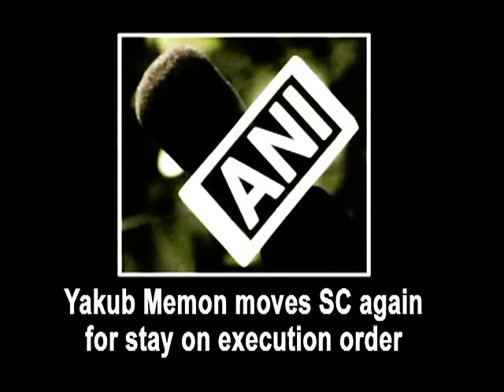Yakub Memon moves SC again for stay on execution order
New Delhi, July 23 (ANI):  Mumbai serial blasts convict Yakub Memon, whose curative petition had been rejected by the Supreme Court, on Thursday made an appeal to the apex court to stop his hanging on the grounds that a lower court's death warrant is illegal. "The death warrant issued by a trial court did not follow procedure and guidelines," Yakub's lawyer told the apex court. The lawyer also cited the case in May when the death of warrants of an Uttar Pradesh couple was cancelled. In response, the Supreme Court had then said that such warrants cannot be issued unless the convict has exhausted all legal options. Memon, who is to be hanged on July 30, had last week filed a mercy petition to the Governor.